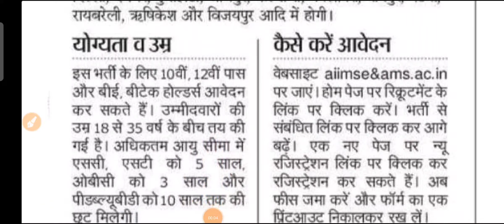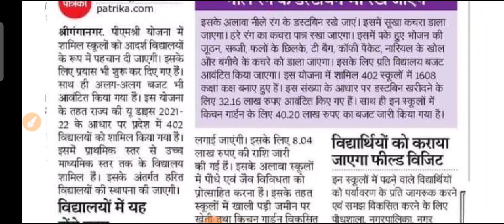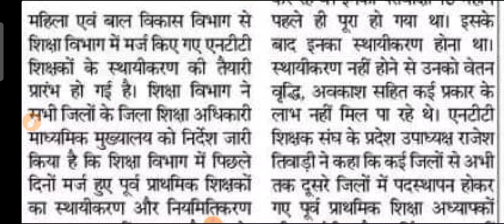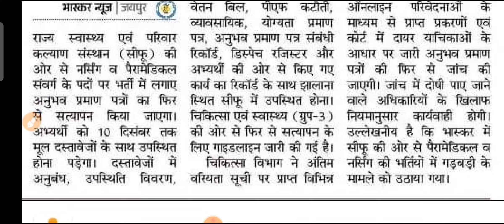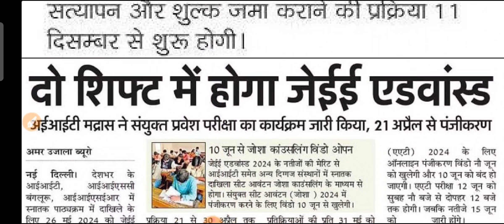शैक्षिक समाचार राजस्थान Rajasthan Shaikshik Samachar 25 नवंबर 2023 RPSC REET RSSB